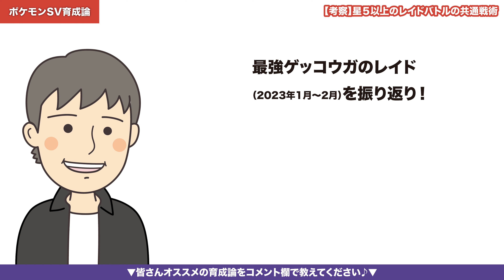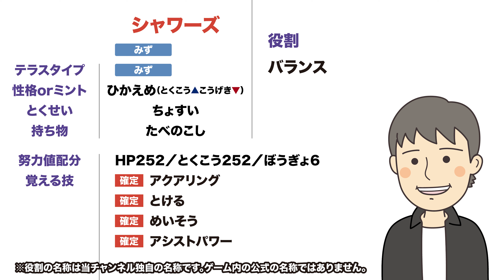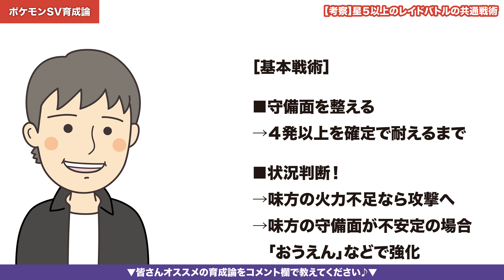【ポケモンSVレイドバトル】星５以上のポケモンに勝つ共通戦術とは？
今回は、ポケモン「スカーレット」「バイオレット」のレイドバトルに関するテーマです。

「星５以上のレイドバトルに勝つための共通戦術を考える」でいきましょう！

この動画をご覧いただいている皆さんの多くは、ポケモン「スカーレット」「バイオレット」のレイドを沢山プレーされてきたことと思います。

負けてしまうとガッカリなんですが、1回でも勝てると、たくさんのレイド報酬のアイテムがもらえたり、楽しいですよね！

でも！

レイドに登場するポケモンの種類は日々変化するので、安定して勝っていく方法を見つけるのは、なかなか難しいと考えている方も多いのではないでしょうか？

そこで！

「今後のレイドでも幅広いポケモンに勝てる対策」

としまして、これまでの「スカーレット」「バイオレット」でのレイドの、いくつかの勝ち方を一般化した戦術を考えてみます。

言い換えるならば、

「このポケモンのレイドだったら、このポケモンをぶつければ勝てるかもね！」

ではなくて、

「こういう戦術の場合、タイプの相性や耐久力さえ意識しておけば大体なんとかなるよね！」

という戦術・対策をご紹介するというものです。

このチャンネルでご紹介するポケモン育成論は、

「普段は仕事で忙しいけれど、空いた時間に簡単に育成できて、そこそこ楽しめる」

というコンセプトのもとで発信しています。

なので、より「高み」を目指される方は、別の情報源を参考にされることをお勧めします！